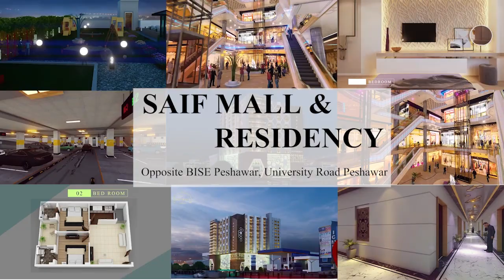Saif Mall & Residency Peshawar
Saif Mall is an under-construction project of Saif Group (pvt) Ltd. Peshawar.

Saif Group offers 1 bed, 2 bed, 3 bed, and 4 bed luxury apartments and commercial shops for sale in Saif Mall and Residency Project Peshawar. It is situated at opposite Islamia College Peshawar, Main University Road Peshawar.